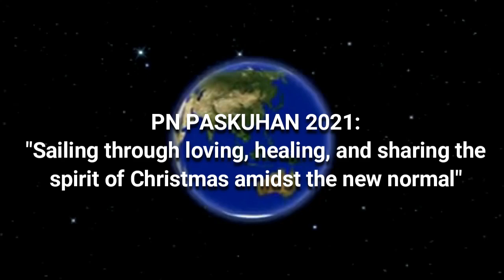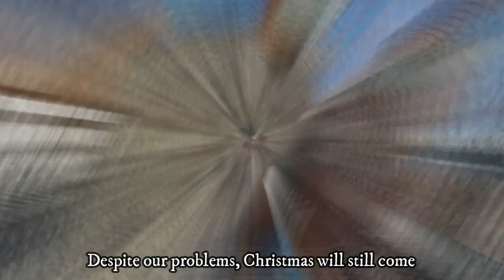NAVAL INSTALLATION COMMAND PASKUHAN AVP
PN PASKUHAN 2021 | Watch the audio-visual presentation (AVP) of Naval Installation Command for this year's PN Paskuhan with the theme, "Sailing Through Loving, Healing, and Sharing the Spirit of Christmas Amidst the New Normal."